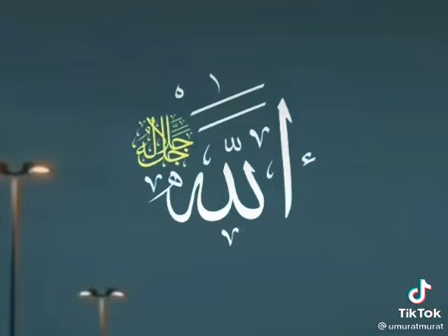Amin ALLAHlM bizleri iyi kalpli insanla karsilasdir